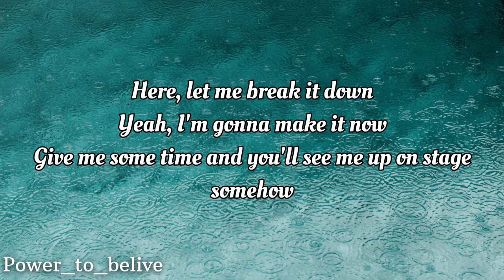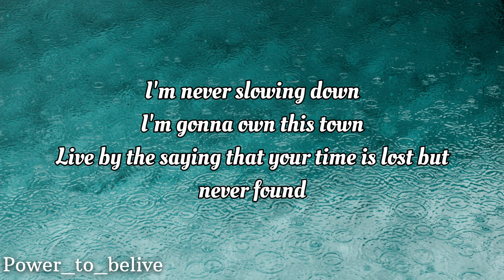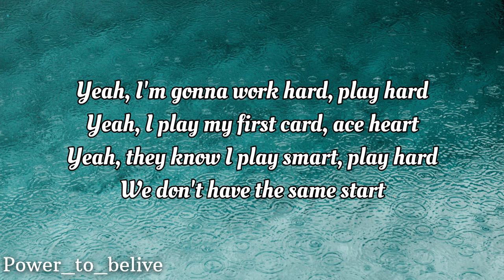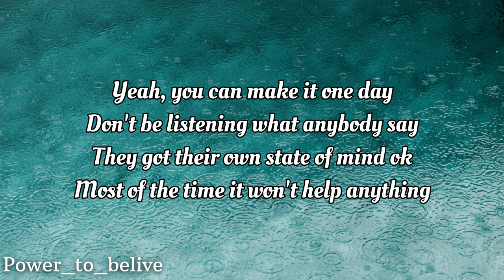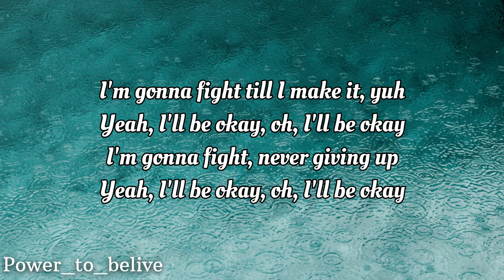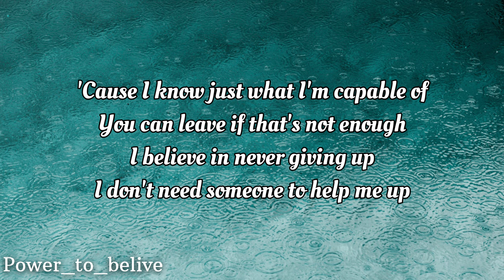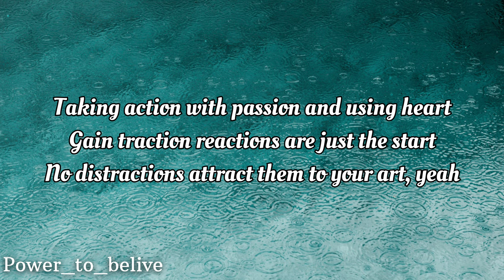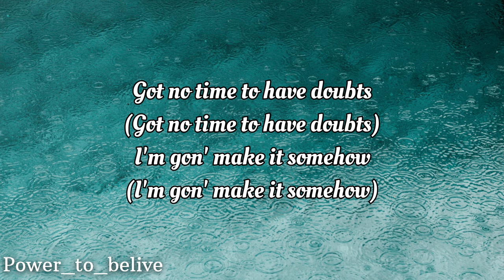NEFFEX - Head Down 👊 [LYRICS]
Lyrics:
here let me break down
yea I'm gon make it now
give me some time, and you'll see me up on stage somehow

I'm working every day
I'm working hella late
I'm working cuz it's worth it once you make it then you play

I'm never slowing down
I'm gunna own this town
live by the saying that your time is lost but never found

let's go another round
make them give up the crown
na I ain't playing man I'll take it so just give it now

yea
I'm gunna work hard
play hard
yea
I play my first card
ace heart
yea
they know I play smart, play hard
we don't have the same start
we don't have the same cards

yea it's not the hand that your dealt
na it's how you prove it to yourself
no you don't need any wealth
gotta live your life work hard and excel

yea don't be looking for their help
look inside of yourself for the wealth
keep your mind and your body in good health
and keep working for nobody but yourself

yea you can make it one day
don't be listening what anybody say
they got their own state of mind ok
most of the time it won't help anything

I'm gon keep my head down x2
I ain't gonna stop now x2
got no time to have doubts x2
I'm gon make it somehow x2
yea!
I'm gon keep my head down!

I'm gunna fight till i make it yuh
yea I'll be ok
oh I'll be ok

I'm gunna fight never giving up

cuz I know just what I'm capable of
you can leave if that's not Enough
I believe in never giving up
I don't need someone to help me up

yea I work harder than the rest
smarter than the best
everyday is a test
but I stay obsessed
maintain progress
keep away from the stress
cuz I want nothing less

yea

I keep moving on
every single day is another gone
every single day write another song
so one day I play with the best it's on

ok
I know my path
not just an artist I'm doing math
not just charting I have to add
cuz I'm not just an art kid I'm a brand

so I'm working hard
thinking smart
taking action with passion and using heart
gain traction reactions are just the start
no distractions attract them to your art
yea

yea!